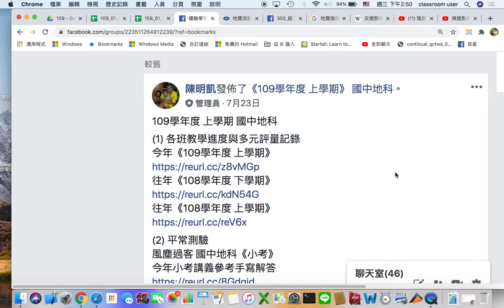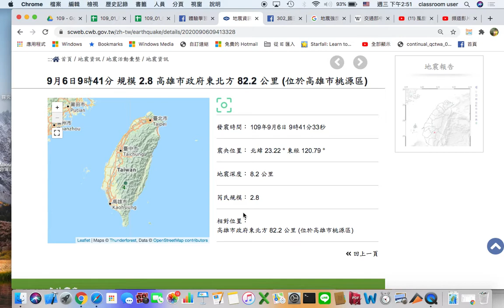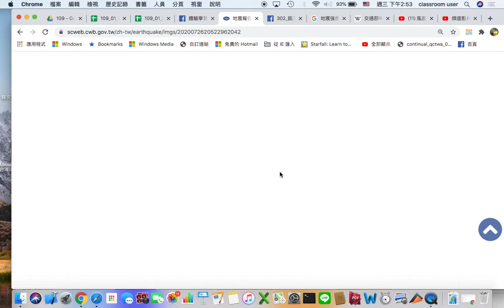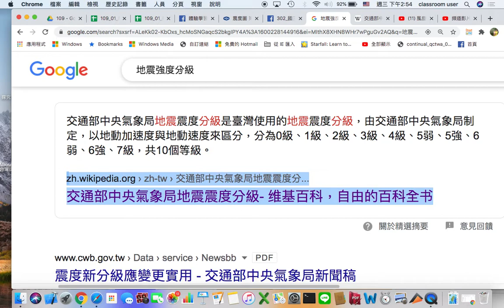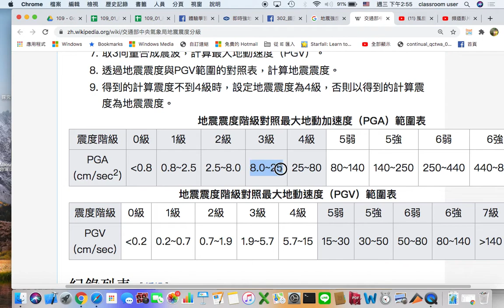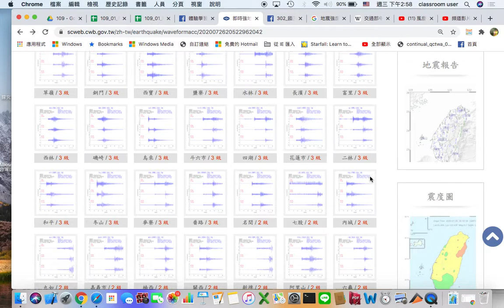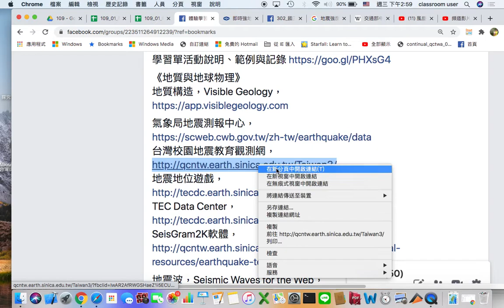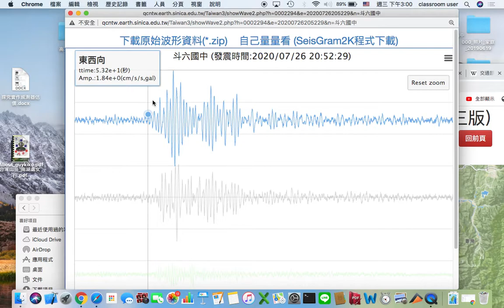氣象局地震測報中心_1090726第042號地震時海瑞與彰化之最大地動加速度與地震強度